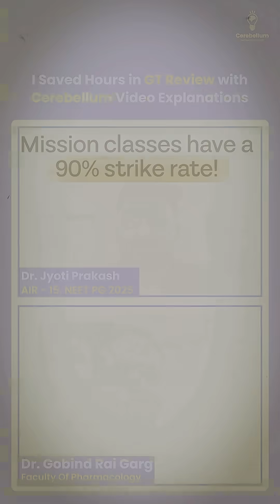I Saved Hours in GT Review with Cerebellum Video Explanations - Dr. Jyoti , Rank 15, NEET PG 2025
Getting a top rank in NEET PG is never easy — it takes discipline, smart strategy, and belief in yourself. In this exclusive interview, Dr. Gobind Rai Garg sits down with Dr. Jyoti Prakash (AIR 15, NEET PG 2025) along with his proud parents.
Dr. Jyoti Prakash shares:
✅ How he started NEET PG preparation from 2nd year MBBS
✅ Balancing classes, Q-Banks & GTs during internship
✅ Handling setbacks, illness & still securing All India Rank 15
✅ The importance of basics, consistency & self-belief
✅ His advice for NEET PG & INICET 2025 aspirants
If you’re preparing for NEET PG 2025, INICET 2025, or NEXT exam, this video will inspire you with authentic insights from a topper’s journey.
👉 Don’t miss the part where he shares how he reviewed GTs, stayed motivated during illness, and why basics are the ultimate weapon for NEET PG success!
📞 Need Help? Contact Our Student Support Team: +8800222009/ 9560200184